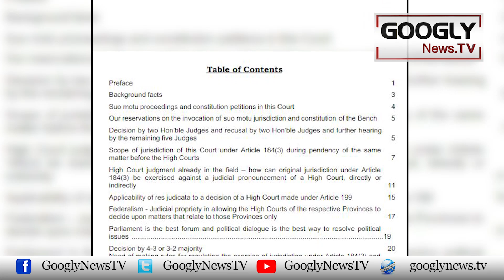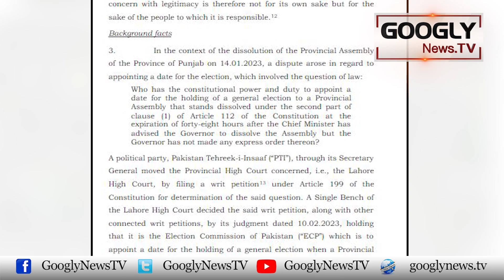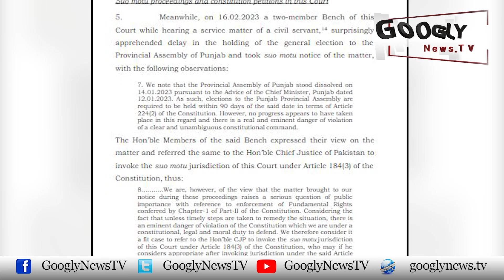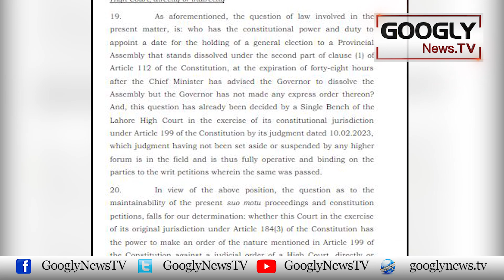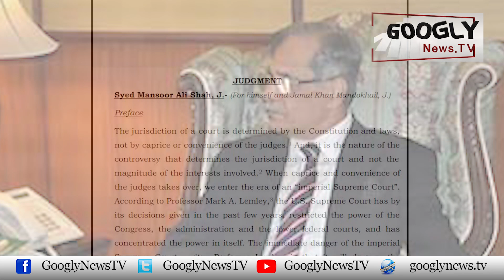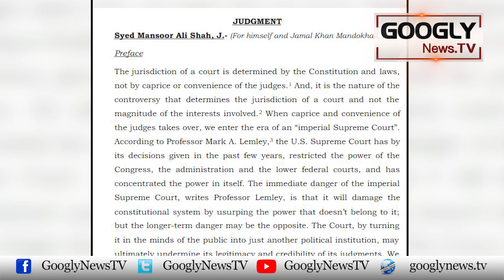Chief Justice Umar Ata Bandial Ko Sathi Judges Kei Baghawat Ka Samna | Googly News TV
Chief Justice Umar Ata Bandial Ko Sathi Judges Kei Baghawat Ka Samna